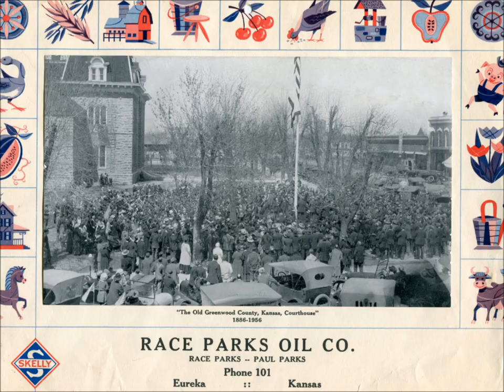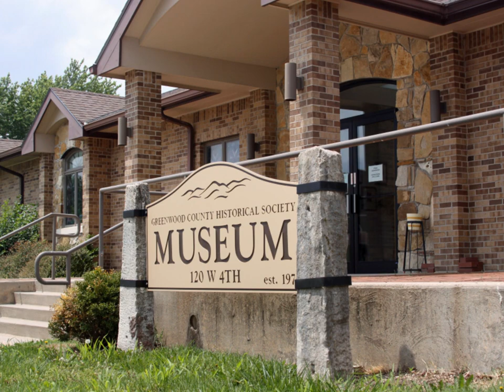Eureka Kansas, USA - Sample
Welcome to Eureka, Kansas!! This video is a sampling of what is to come. A community committee commissioned Jared Pete Gile to write the song "Eureka Kansas, USA to springboard a multi-media project to create several videos showcasing what we love about out little town. Everyone has different ideas of what are the best things in our town now it's their turn to show it.